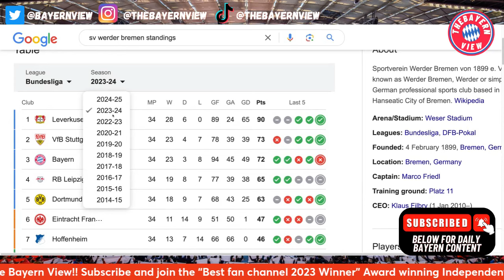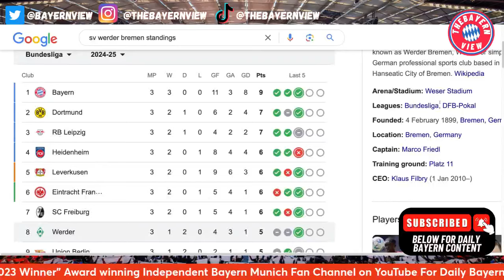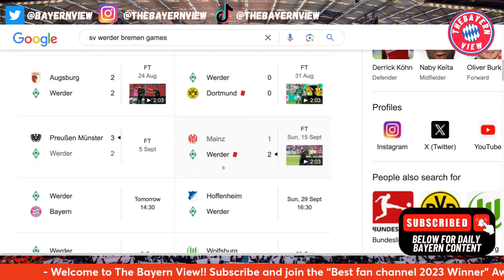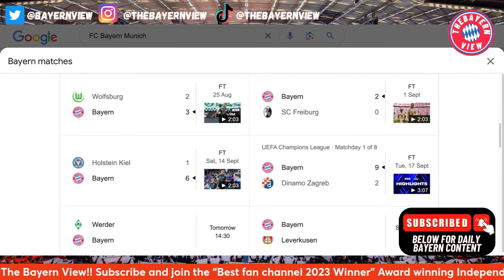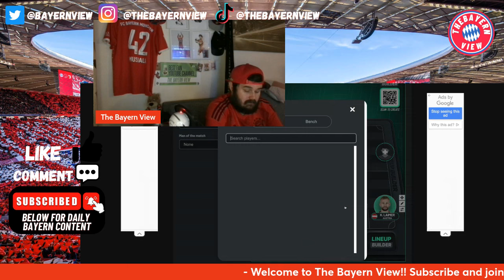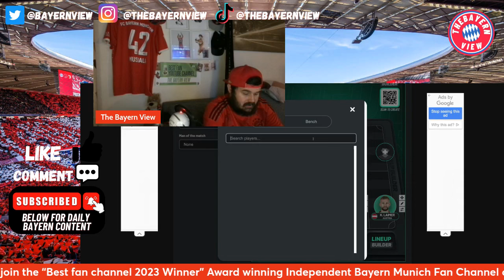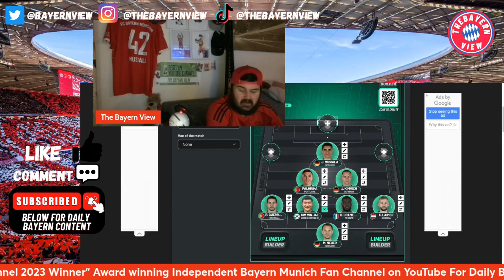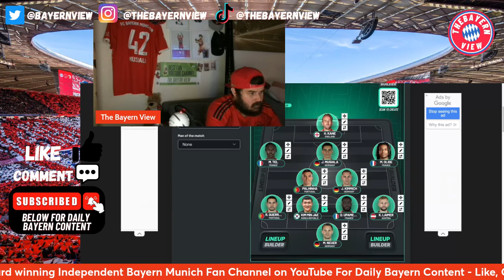Werder Bremen Vs Bayern Munich Preview - Bundesliga - Preview + Line up!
Hi guys and welcome to The Bayern View! In todays video we discuss Werder Bremen Vs Bayern Munich  Preview. In this video i show you the line up i think Kompany will pick. Will i get it 100% right we'll have to see but i'm hoping for a win maybe 4-1.

Ignore ❌